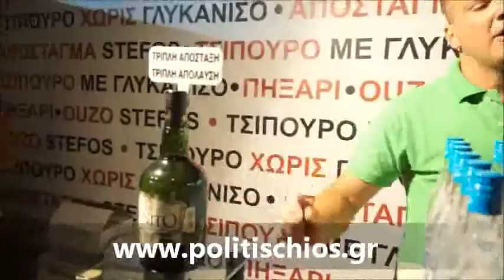Politischios.gr: Ανασκόπηση περιπτέρων Αγροτουρισμού 2013